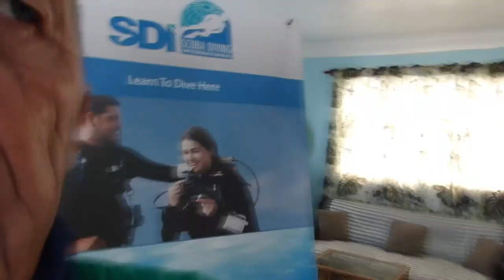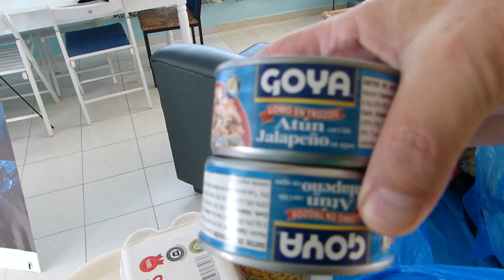Ba... Ba... Banküberfall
Bayahibe Update 5. Neue Ausgangssperre jetzt von 17.00 Uhr bis 6 Uhr morgens